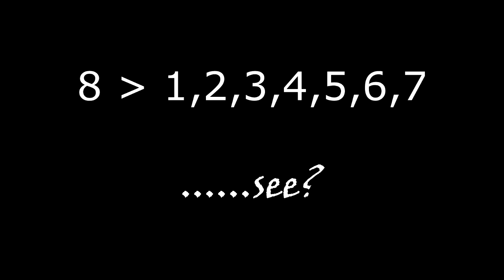PS4 Game of the Year Awards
I hope ya'll enjoyed the video lol. But for those confused, the whole point is:

I feel that gamers, especially Sony fans right now, are focusing too much on the specs - more-so than the actual GOOD games themselves that are announced for their system. Specs are great, and they help, but at the end of the day, no matter how many features or FLOPS a system may have, games should always be what's most important. And when the games ARE being discussed, sadly the only thing being talked about are the games' graphics (thus, the "this game has good graphics" lines.) I'm not telling people what they can or cannot discuss, but games should definitely be at the fore-front of discussion, and sadly, they're not.

This is NOT an attack video at all, just stating an observation and bringing to light something that gamers should keep in mind.